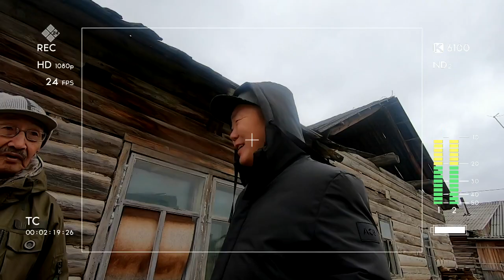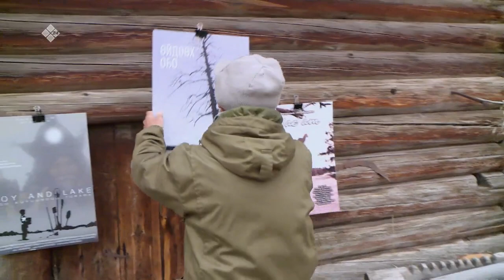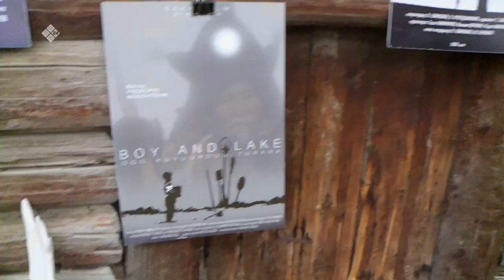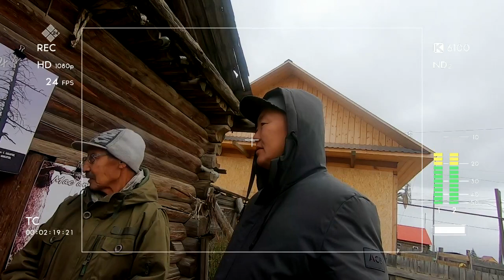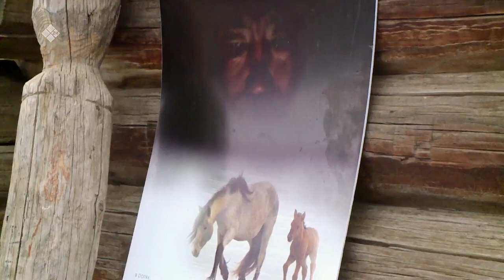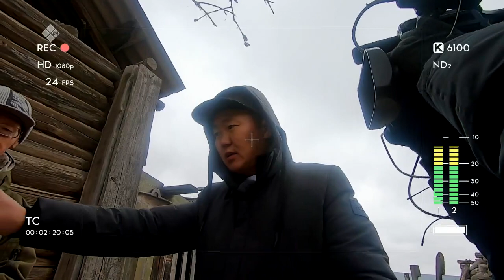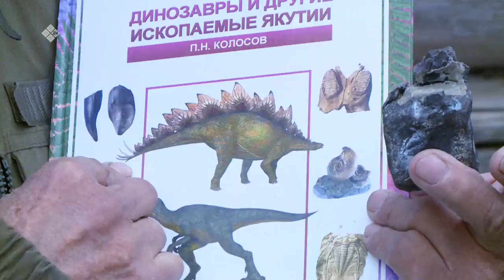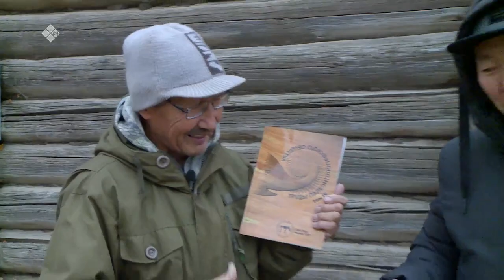«Эр бэрдэ» (06.10.22)